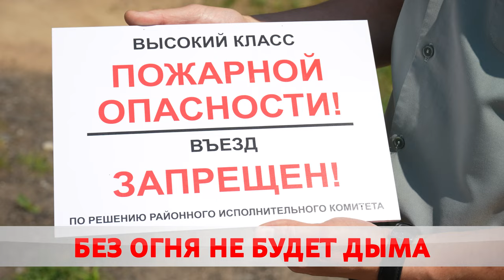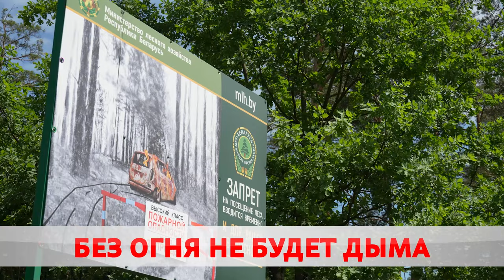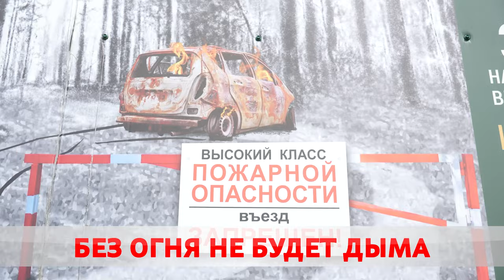Когда достаточно поднести спичку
Летняя жгучая пора приносит за собой запреты и ограничения лесов.